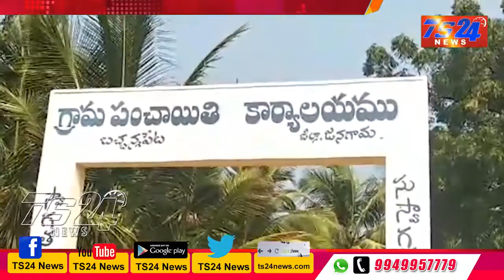TS24 News మహాత్మా గాంధీ విగ్రహానికి పూలమాల వేసి నివాళులు అర్పించిన ఆర్యవైశ్య సంఘం సభ్యులు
గాంధీ విగ్రహానికి పూలమాల వేసి నివాళులు అర్పించిన ఆర్యవైశ్య సంఘం సభ్యులు